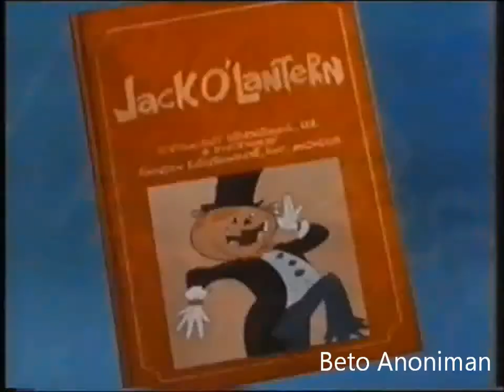Clássicos do Desenho Animado (Abertura dublada)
Abertura do desenho "Clássicos do Desenho Animado" ("Festival of Family Classics") com sua dublagem perdida para sempre dos anos 70. Extraído do episódio: João Lanterneiro. Episódios com 3 dublagens diferentes disponíveis SOMENTE PARA TROCA por séries e desenhos antigos, raros e dublados.  Versão brasileira: Odil Fono Brasil Sociedade Anônima São Paulo. Postado e remasterizado por Beto A.